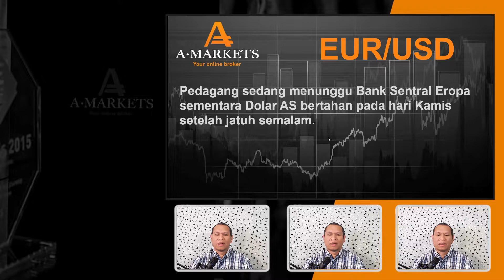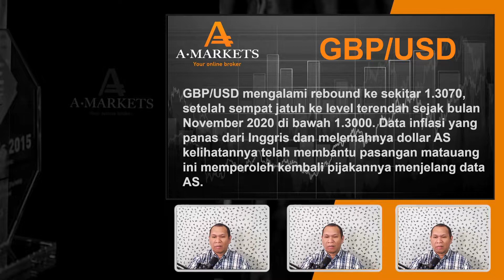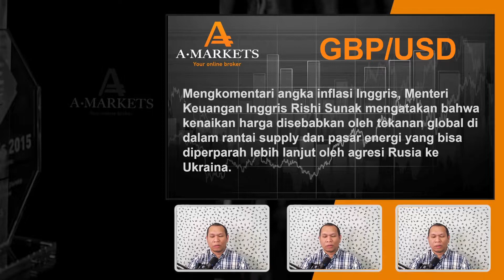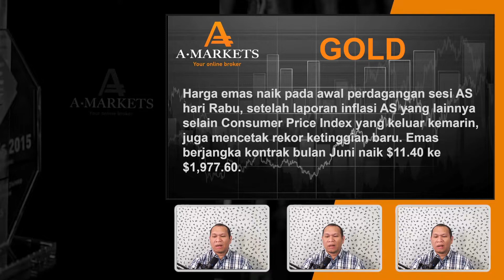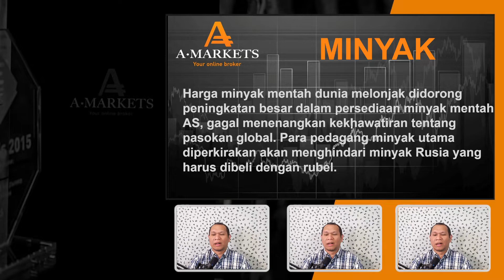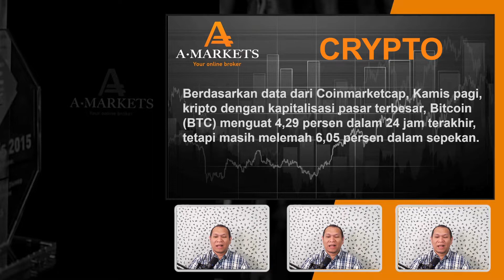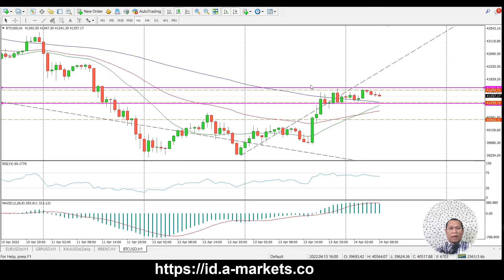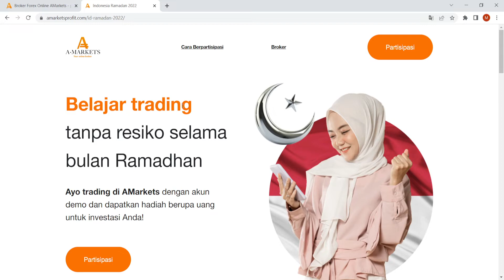Analisa Trading Harian 14.04.2022 | AMarkets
Analisis harian dari AMarkets. Berita ekonomi, Analisa pasar, Ide trading dan semua yang Anda butuhkan untuk meraih kesuksesan di pasar keuangan.

00:05 - Pembukaan
01:07 - EUR/USD
05:56 - GBP/USD
10:31 - Gold
14:14 - Brent
18:24 - BTC/USD
20:44 - Kalender Ekonomi

Ikuti "KONTES DEMO TRADING" Ramadhan.